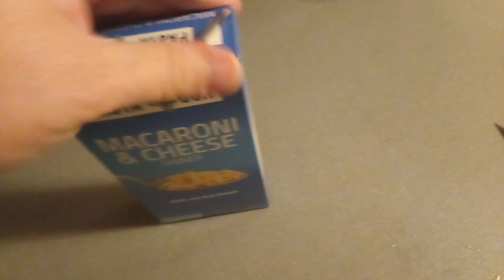cheese noodles and hot dogs 😋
Joe taylor Christmas tree